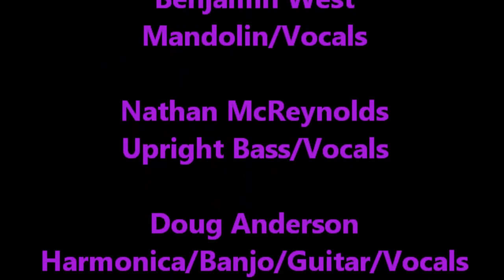County Graves Arkansas (Live)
CD release Party At Hangar 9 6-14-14